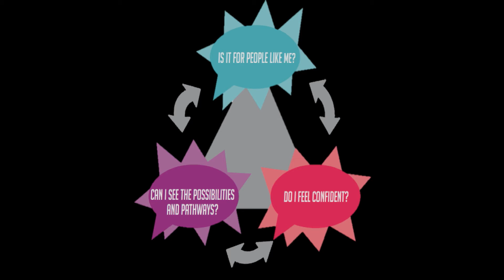She Blinded Me With Science | Tim Bussey | TEDxCambridgeUniversity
In this talk, Tim discusses his viral campaign ‘Science Grrl’ that was made in response to the EU’s ‘Science: It’s a Girl Thing’ video, which contained much pink and little actual science. He’s also in a rock band and made a song about it. Coolest science teacher ever?

Tim Bussey isn’t just Professor of Cognitive Neuroscience at the University of Cambridge, he’s also a science campaigner, driving to increase the number of women in STEM (Science, Technology, Engineering and Mathematics) fields.